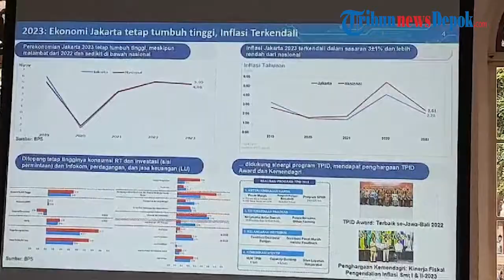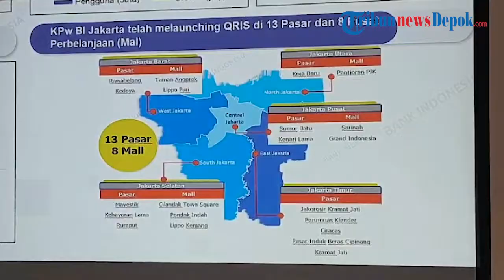Bank Indonesia DKI Catat Pengguna Baru Qris di Jakarta Tahun 2023 Bertambah 1,15 Juta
WARTAKOTALIVE.COM, SENEN - Bank Indonesia kantor Perwakilan DKI Jakarta mencatat, sepanjang tahun 2023 kemarin, masyarakat yang melakukan transaksi secara digital atau Qris terus meningkat.

Kepala Kantor Perwakilan BI DKI, Arlayana Abubakar mengatakan, ada sekira 5,66 juta pengguna Qris di tahun 2023.

Menurut Arlyana, 1,15 juta di antaranya baru menggunakan transaksi Qris di tahun 2023.